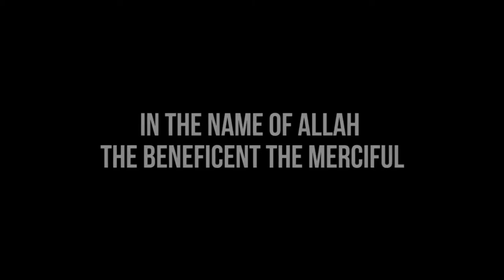93.Surah Ad-Duha | Heart Touching Recitation | By Ahmed Saeed Al-Omrany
Video Created By: Hasnain™ Production